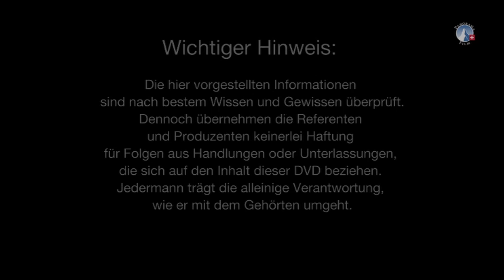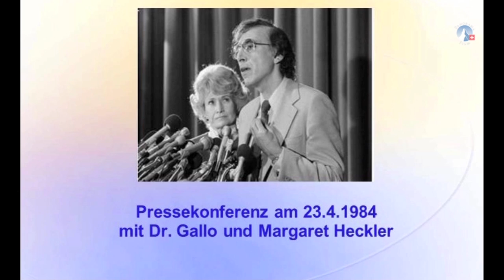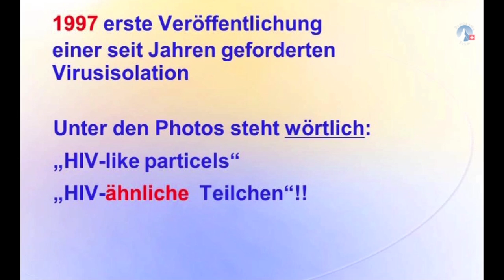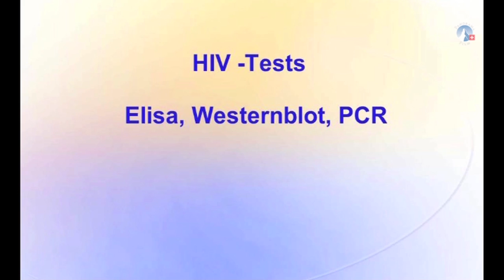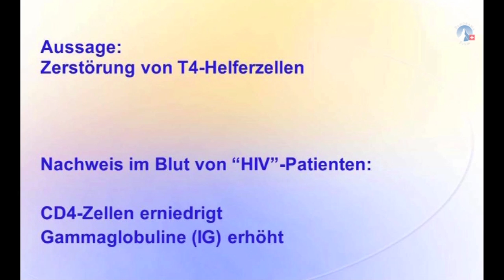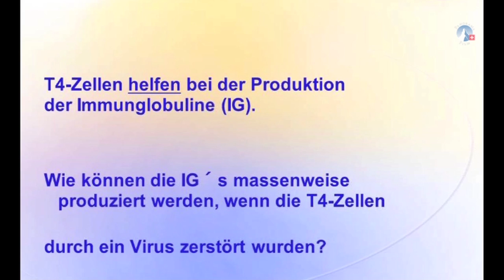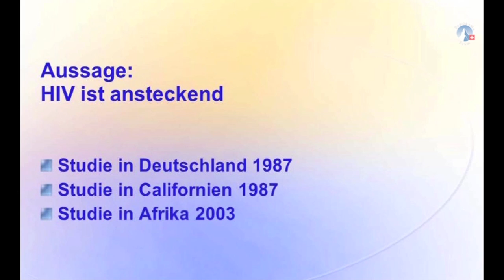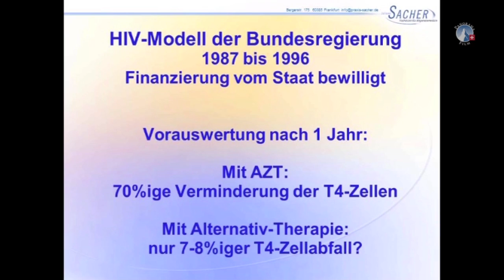10. AZK - HIV/AIDS: Wissen Sie wirklich alles? - Dr. Juliane Sacher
Übernommen von: AZK (ANTI-ZENSUR-KOALITION) - herzlichen Dank für Eure Arbeit!